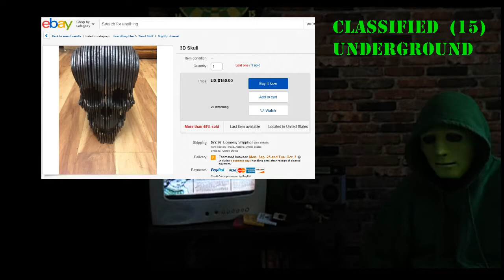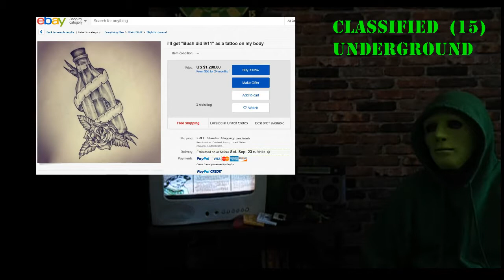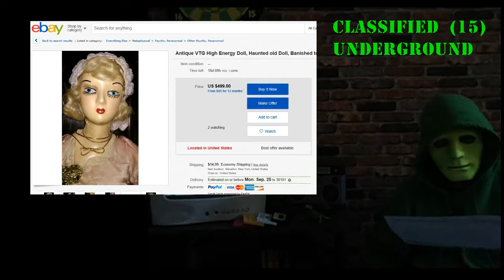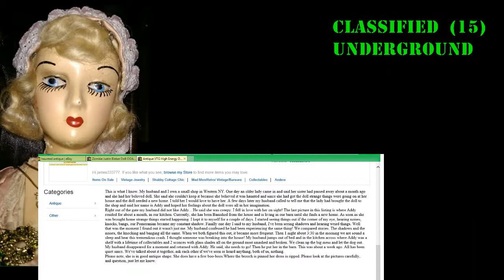Strange things found on Ebay! Classified Underground 15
Back Again in a new format hopefully it is an improvement from the older episodes!